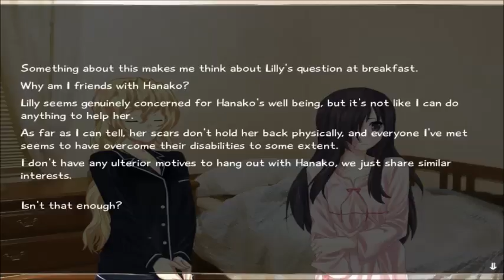Katawa Shoujo Part 14